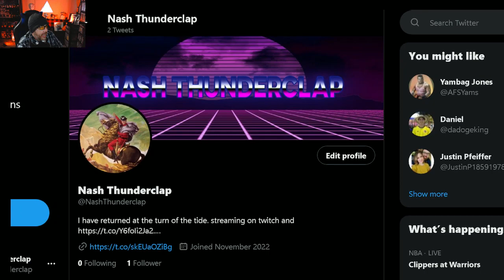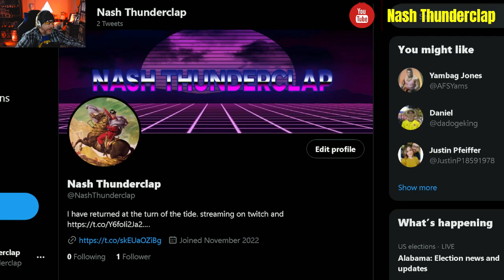God Of War Ragnarok. Part 4